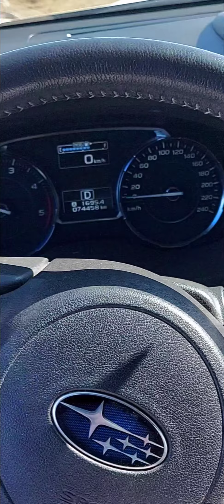Subaru ve Dağlar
Trabzon - Madur dağı gezisi.